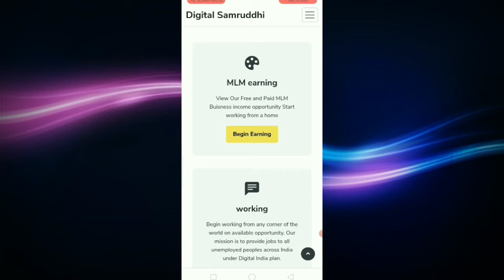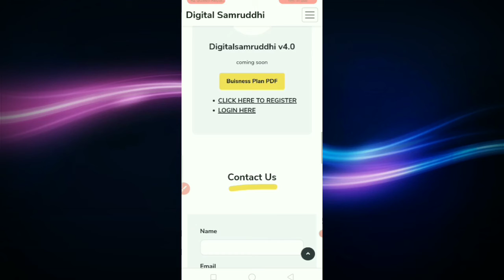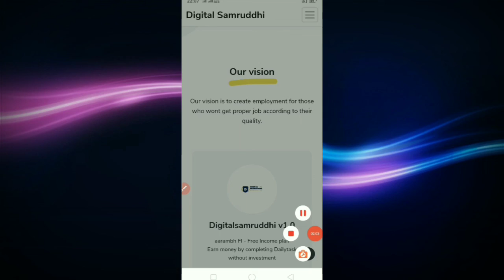Login process Digital Samruddhi?Login Process Success Life?Digital Samruddhi m Login kase Kare full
Login process Digital Samruddhi
Login Process Success Life
Digital Samruddhi V1.0
Success Life V2.0